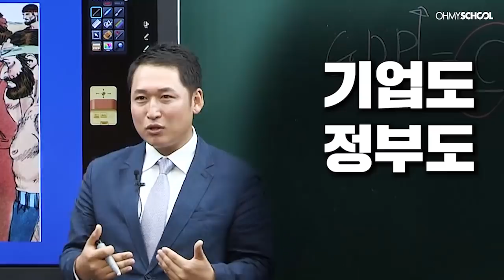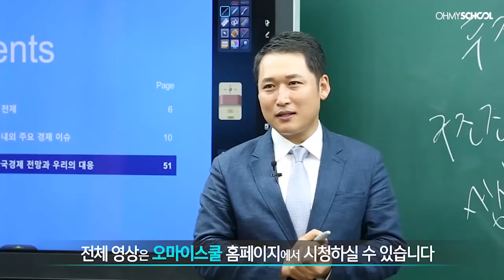경제 읽어주는 남자 김광석 - [26] 내 삶은 왜 팍팍할까? 체감과 다른 경제?!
출판기념 특집 경제 읽어주는 남자 김광석 26회!

★ 경제 읽어주는 남자 김광석 전체 영상을 무료로 즐기세요!

★ 더 많은 경제 정보를 경제 읽어주는 남자 블로그에서 만나보세요!